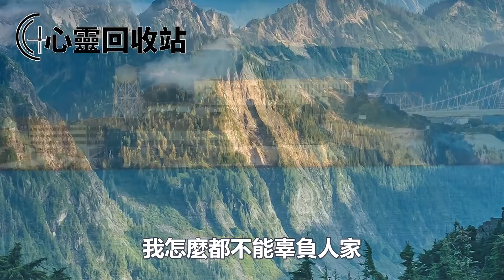我生女兒後切了子宮，婆家人為要孫子輪番勸我讓位離婚，我笑著一番話，叫他們跪地求饒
往期回顾：
回家看見老公和保姆躺在床上，提離婚後我分了20萬，時隔幾月我重新回到家，保姆告訴我一個真相，我腸子都悔青了
凌晨三點起來餵奶，卻發現婆婆給孩子穿著壽衣，我奪下孩子，婆婆竟跳樓大喊亡故小姑子名字，我一舉動叫婆婆得到報應
婆婆每晚在我水里放安眠藥，一次我疑心沒喝，起床看到一幕，我一盆水潑了過去叫他娘倆沒臉見人